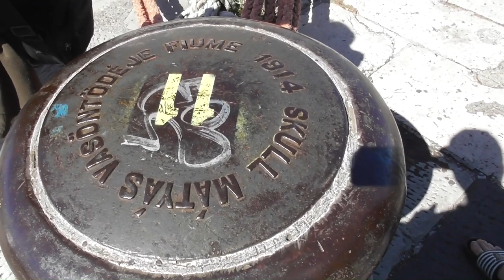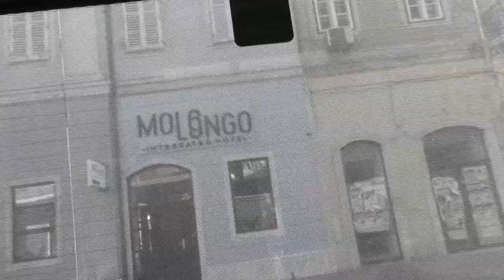2018.06.22-24 Utazás Fiumébe 2. rész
Az első Istria gyorsvonattal utaztunk ki Fiumébe. Először utaztam hálókocsiban. Kimerítő út volt, de megérte, majd a következő részekben látjátok. Első rész az odautazásról szól. A következő részekben lesz szó a városról, az ottani járművekről, és a visszaút is egy külön videó lesz.